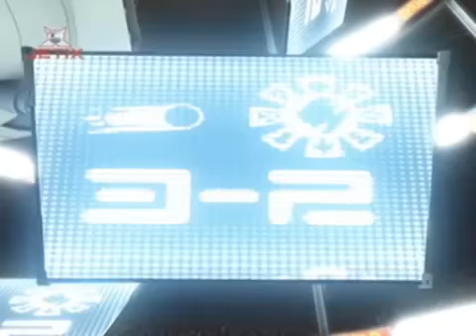Galactik Football S02E12 Last Stand